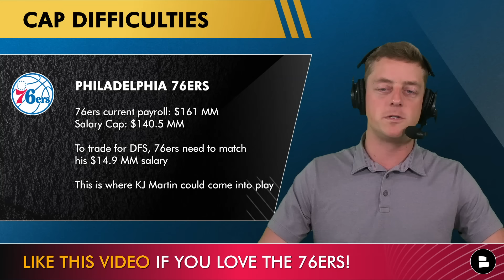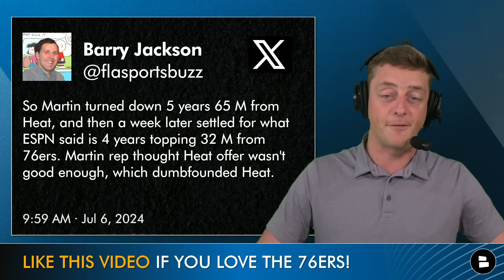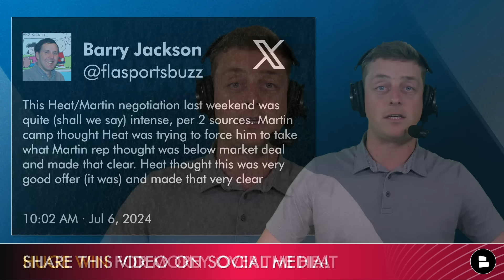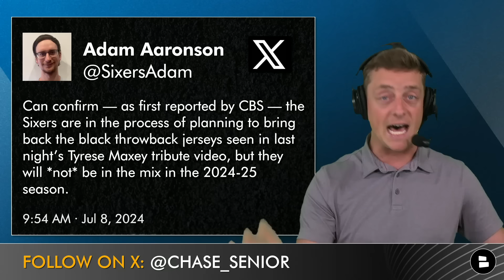REPORT: 76ers STILL Trying To Trade For Dorian Finney-Smith | Philadelphia 76ers Rumors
76ers trade rumors after signing Caleb Martin & waiving Paul Reed: Could the 76ers still trade for Dorian Finney-Smith from the Brooklyn Nets? HoopsHype previously reported the Sixers had interest in the Nets’ forward before signing Caleb Martin. The 76ers could technically still use KJ Martin in a sign-and-trade for Dorian Finney-Smith, or trade for him at the NBA Trade Deadline. Plus, Caleb Martin reportedly turned down a massive contract from the Miami Heat to sign with the Philadelphia 76ers. Chase Senior & Jake Chipper have the latest on today’s 76ers Now.

If you're a diehard Philadelphia 76ers fan, prove it by liking this video 👍

Are you a REAL JAWN? Then be sure to follow Chat Sports on social media for up-to-date news & rumors on all things NFL, NBA, and college football:

DON'T MISS OUT! When Philadelphia 76ers news happens we make a video! Turn on your notifications!

Philadelphia 76ers Draft Picks:
- 2026 1st Round Pick (Least Favorable of OKC/HOU/LAC)
- 2026 1st Round Pick
- 2027 2nd Round Pick (via MIL)
- 2027 2nd Round Pick
- 2028 1st Round Pick (via LAC)
- 2028 1st Round Pick
- 2028 2nd Round Pick
- 2029 1st Round Pick (swap best with LAC)
- 2029 2nd Round Pick
- 2030 1st Round Pick
- 2030 2nd Round Pick

@chatsports is your one stop shop for the 2024 NBA Season!